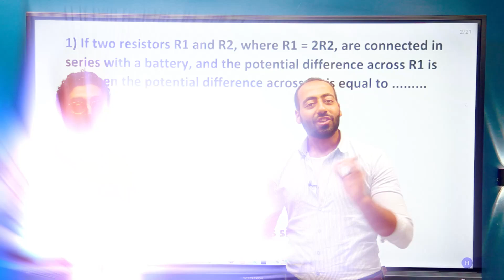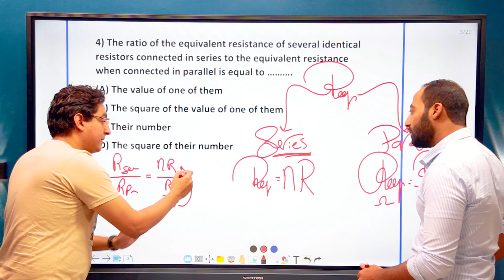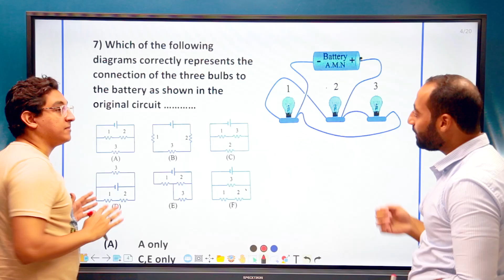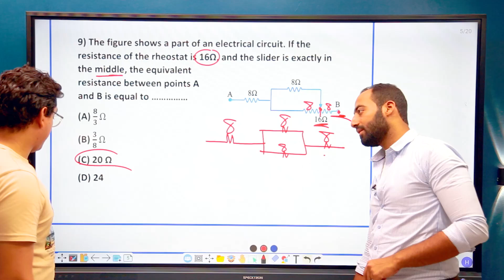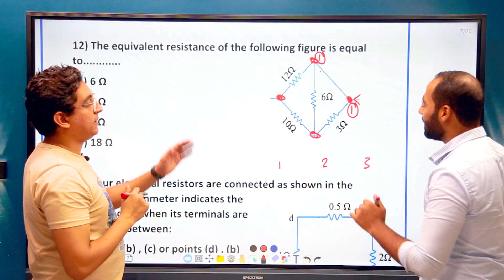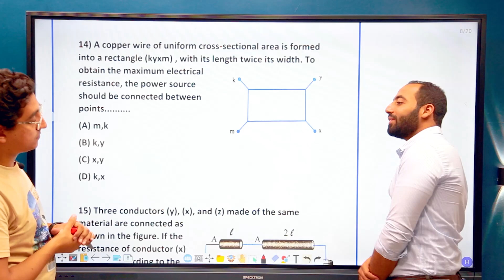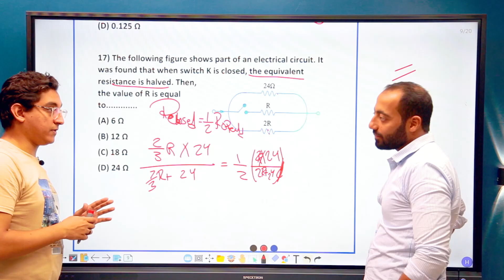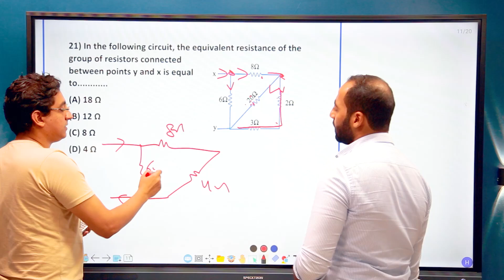حل كتاب الوافى _physics _senior 3 _series & parallel _part1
حل جميع افكار الكتب الخارجية لطلاب اللغات physics  (كتاب الوافى _كتاب المعاصر _كتاب التفوق _كتاب الوسام _جريدة الجمهوريه _كتاب المدرسة الجديد )
لينك ال sheet pdf
لو عندك اى استفسار عن اى حاجه كلمنا واتساب على الرقم ده